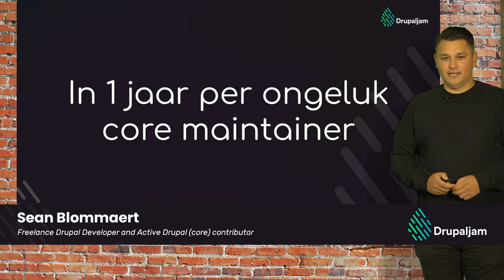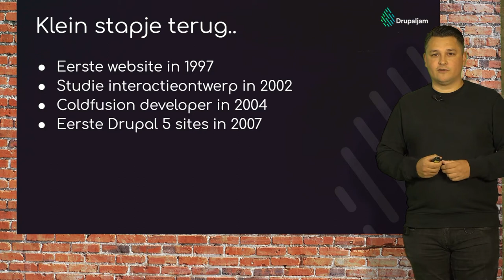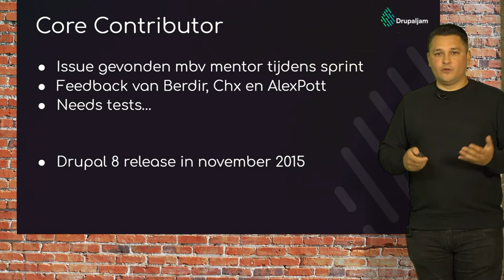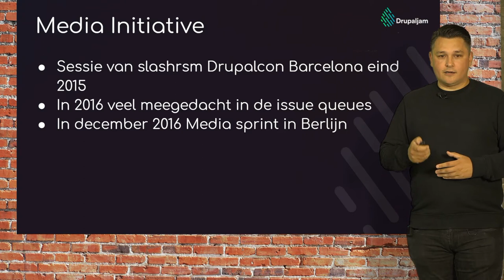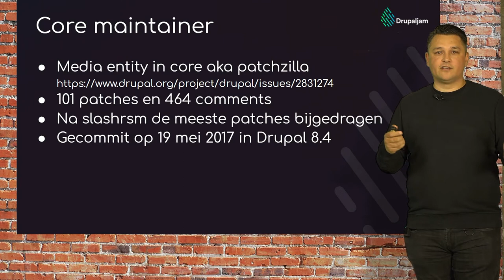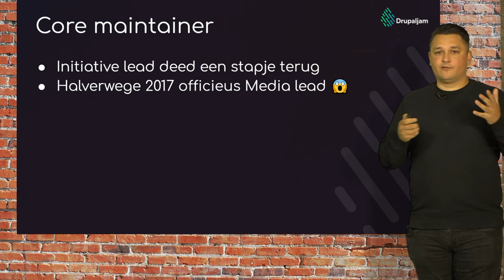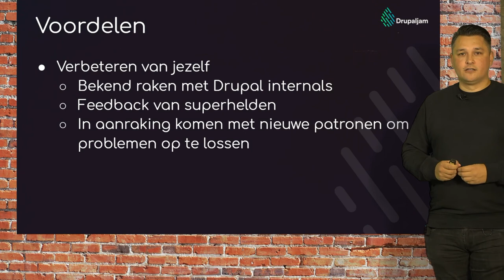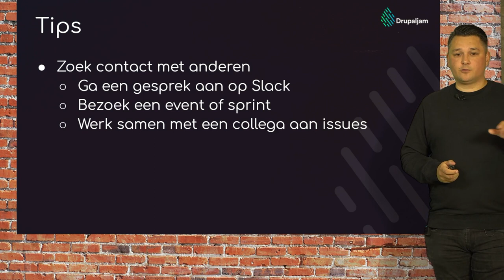Hoe ik in 1 jaar per ongeluk core maintainer werd - Sean Blommaert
Iedereen die Drupal download krijgt een MAINTAINERS.txt bestand meegeleverd in de /core map. Sinds Drupal 8.8 staat daar ook Sean Blommaert in als maintainer van de media module. Hoewel hij hier natuurlijk erg trots op is, heeft hij eigenlijk nooit als doel gehad om een core maintainer te worden.

In deze korte sessie vertelt Sean wat meer over hoe dit per ongeluk (in relatief korte tijd) tot stand is gekomen en hoe Sean probeert een bijdrage te leveren aan Drupal.